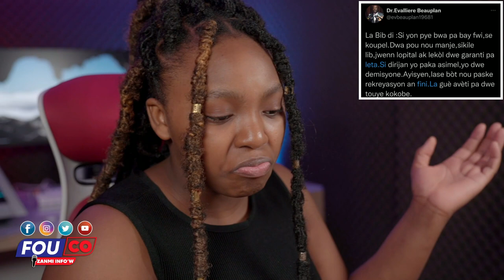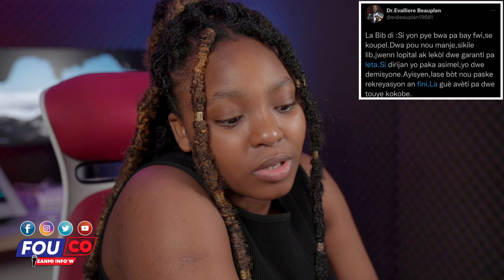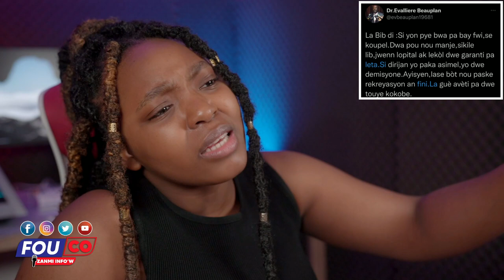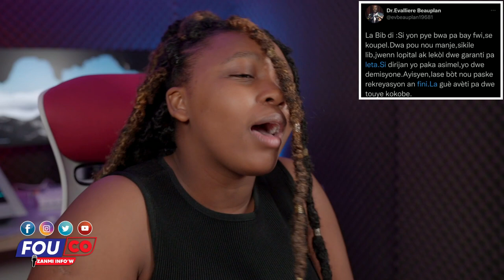Ni Jovenel ni mèt Dorval asasinen pou menm rezon..Joverlein pale / Fouco